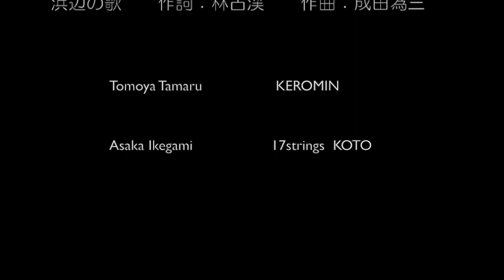【Connecting Rooms Vol.10】"KEROMIN", the amazing frog. ケロミン演奏『浜辺の歌』／ゲスト：池上 亜佐佳さん（十七絃箏）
私の部屋と遠く離れたミュージシャンの部屋をつなぐ、【Connecting Rooms】という企画を立ち上げました。リアルタイムではなく『多重収録』によるセッションです。

April 2020. I started a project called "Connecting Rooms" that connects my room to a musician's room far away. It is a telework session based on multiple recording instead of real time processing.

ケロミンは口の開閉で音高をコントロールする電子楽器です。ロシアのテルミン（1920年）という、アンテナと手の距離で演奏する電子楽器をもとに、日本の有限会社トゥロッシュさんが、カエル人形型のテルミン的な楽器を考案したのが『ケロミン（2006年）』です。

KEROMIN, the amazing frog, is an electronic musical instrument that controls the pitch by opening and closing the mouth. Based on an electronic musical instrument called Russian "THEREMIN (1920)", which is played at a distance from an antenna and a hand, Japanese company TROCHE devised a frog doll type THEREMIN-like musical instrument, "KEROMIN (2006)".

作詞：林古渓　　作曲：成田為三　　　浜辺の歌（Hamabe-no-Uta）

【KEROMIN　TOMOYA TAMARU】
ケロミン：田丸 智也

【17strings Japanese KOTO    ASAKA IKEGAMI】
十七弦琴：池上 亜佐佳

1996年東海大学教養学部芸術学科音楽学課程卒業。
1997年同大学研究生修了。
NHK邦楽技能者育成会修了(42期)
1996年第66回読売新聞社主催新人演奏会出演。
1996年NHK邦楽オーディション合格。
2009年.2014年.2016年.2020年に「池上亜佐佳十七絃箏リサイタル」開催。
池上眞吾作品集、江戸信吾作品集などのCDに参加。

※この動画の冒頭部分の海の映像には、NHKクリエイティブライブラリの映像素材を使用しています。